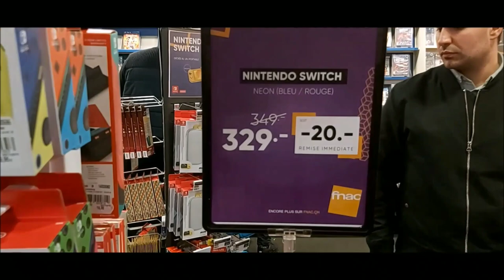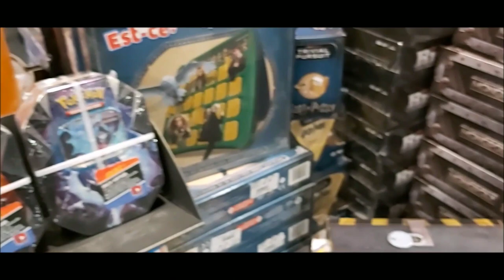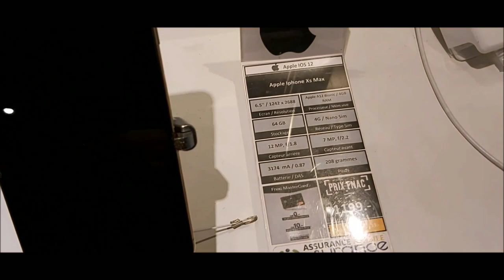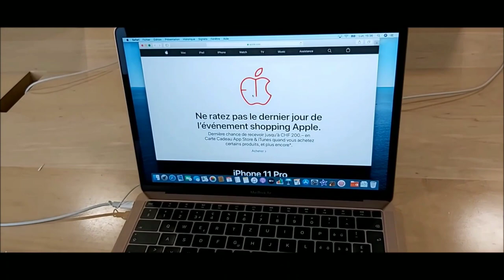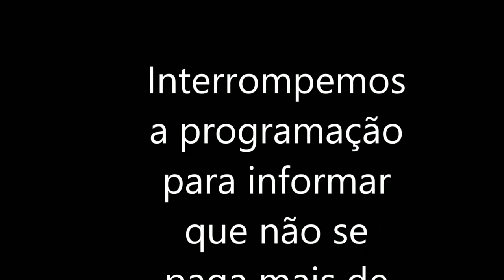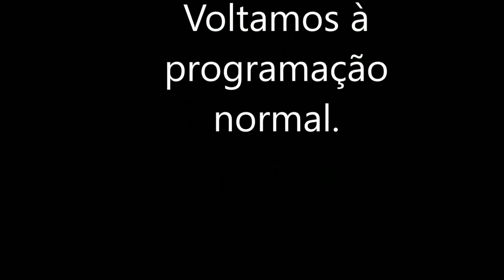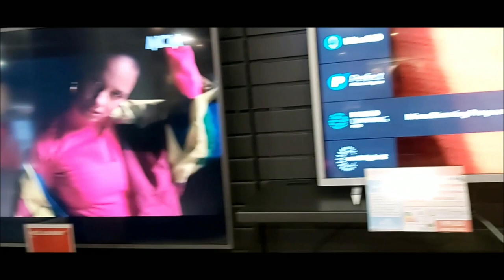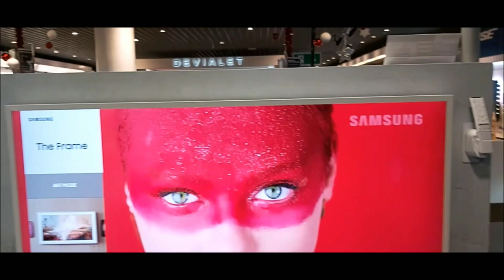Fiz um TOUR pela LOJA DE ELETRÔNICOS na SUIÇA | CELULARES, NOTEBOOKS E MUITO MAISS!!!!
Oi Moriiissssssss TUDO BOM??!!! ❤❤

Espero que gostem desse tipo de vídeo, deixem aqui nos comentários mais opções que gostariam de ver por aqui ❤